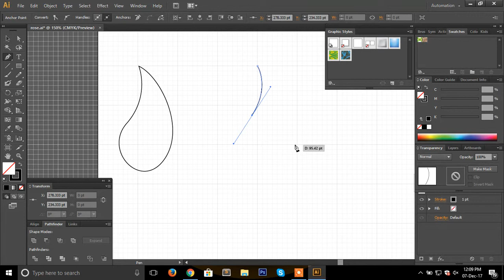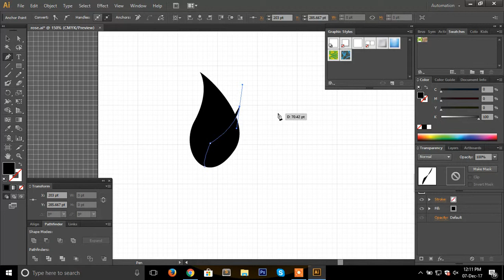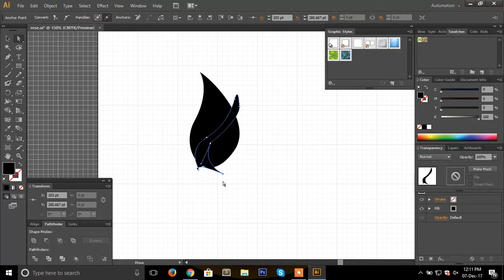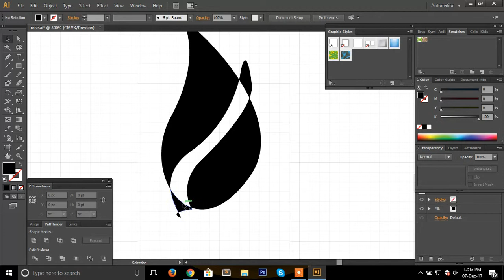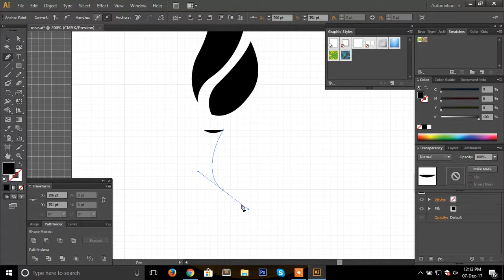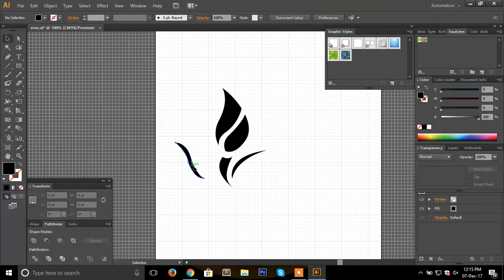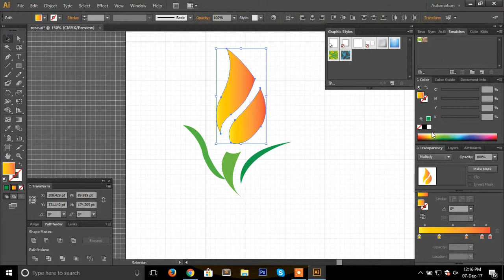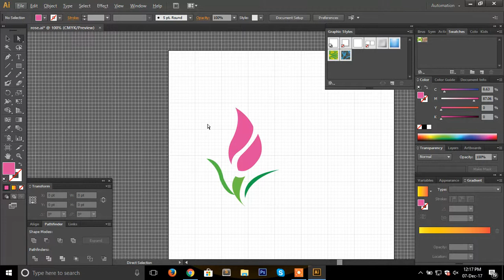How to make Rose flower in Illustrator